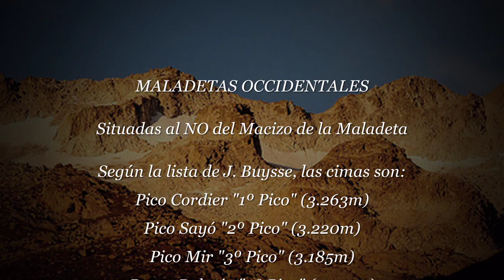Trailer HD Ascensión Maladetas Occidentales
El Trailer incluye un prólogo del B.T.T. Costa Daurada